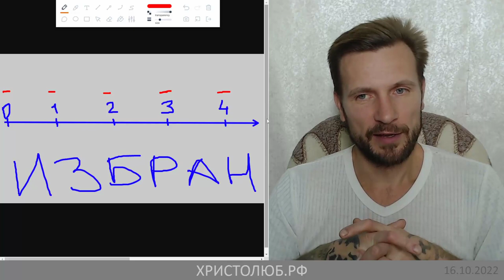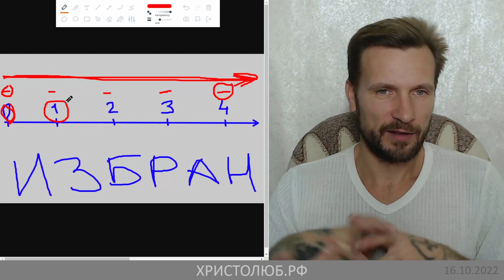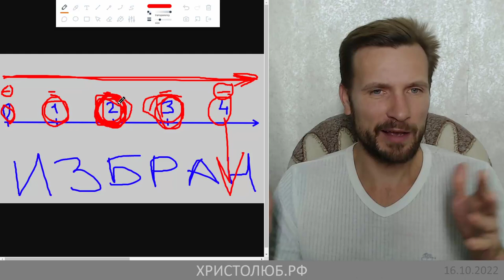ИУДЕИ ✡️ ХРИСТИАНЕ ✝️ — кто из них избранный Божий народ святой (05.10.22) ВЕГАН 💚 ХРИСТОЛЮБ ✝️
Богоизбранность Израиля глазами псевдохристиан — что это, лизоблюдство или национализм во Христе?

— SKYPE: christolube

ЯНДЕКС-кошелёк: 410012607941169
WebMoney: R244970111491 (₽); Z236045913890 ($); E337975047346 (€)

Интересные каналы: @Истина @Vera77 @Осипов @Ткачёв @Кураев @Киберпоп @Спас @АзъЕс @георгий @эльгений @девятьяров @Лапкин @Головин @Аксенова @слово @предание @азбука @христианин @библия @Иисус @Христос @Мессия @ПоследенееВремя @Христолюб